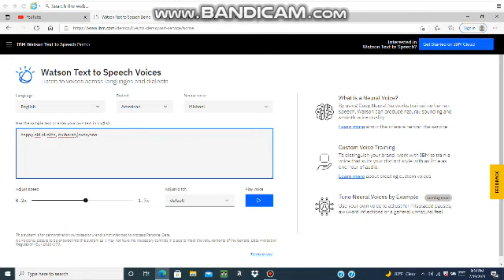A message to everyone (Even though I'm Jewish)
Happy Eid Al-Adha!